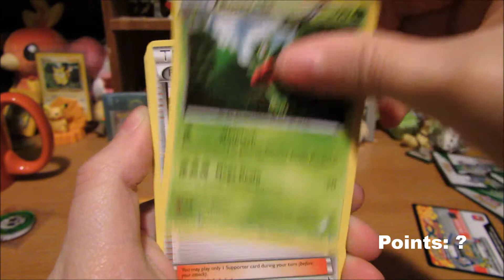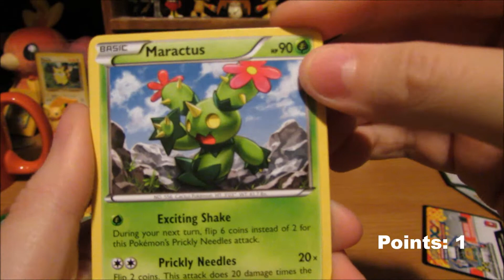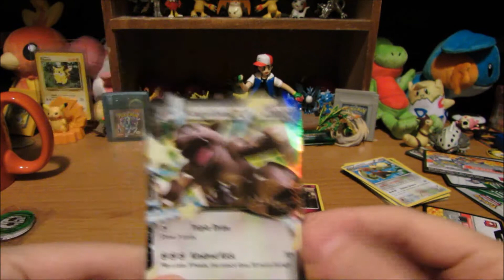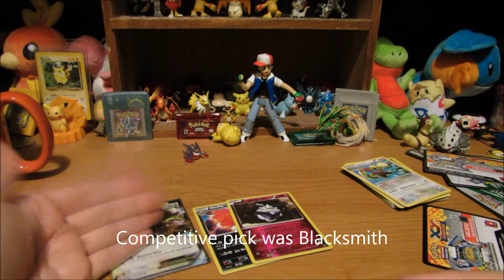MILPB Battle: Week 6!!! - Outcast Pokemon vs. Karlos Pokemon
OMG! We're still undefeated!! Can we keep the winning streak going?
After last weeks battle we are 4-0-1. That is 4 wins, 0 losses, and 1 draw. :D This has been an amazing experience! Thanks for all the positivity and support. Go Flareons!!
Interleague Week: A match against someone in the other conference - Kanto vs. Johto
Karlos Pokemon:
Points system:
Rare Reverses - 1pt
Holos - 2pts
Exs - 3pts
Full Arts - 4pts
Secret Rares - 5pts